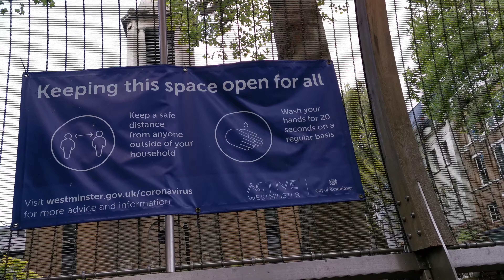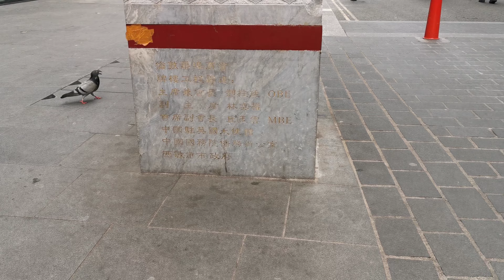2021.05.19 #16 Lovely 20km ramble round London, UK - China Town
Dave Hurr enjoys a lovely 20km ramble round London, UK - China Town